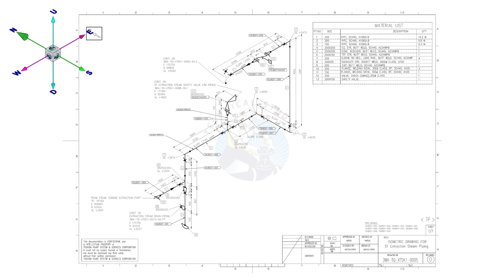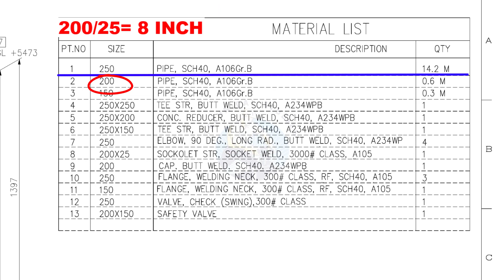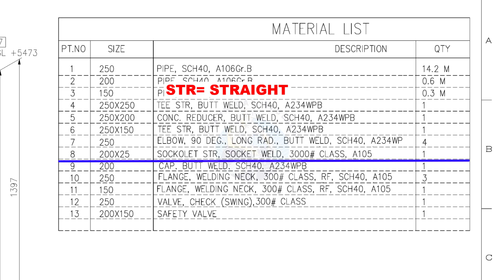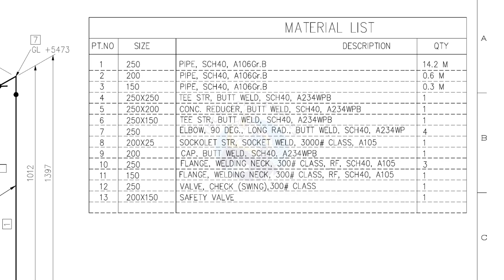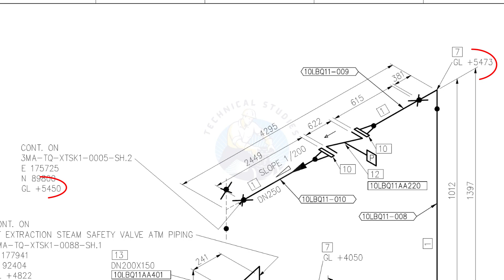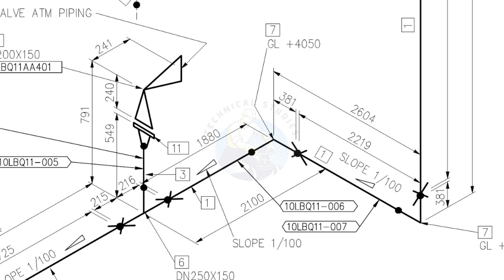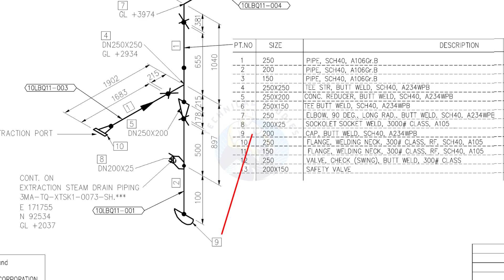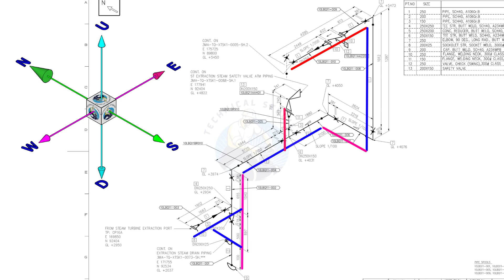Piping Isometric Drawing Study. 010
How read piping isometric drawing. How to make a wire template.
AMIGOS DE LA SODADURA
Civil engineering learners
CURSOS Y CERTIFICATIONES EN SOLDADURA Y END
Electrical engineering
Electrical engineering world
Engineering educational stuff
Excellent welder/fitter/fabricator group of Philippines
Exclusive ideas de herreria y soldadura
Fabrication and process equipment knowledge
Fabrication group
FABRICATION LOVERS
Fabrication, welding and piping work question and answers
Fitter &fabrication engineering
FITTER AND FABRICATOR PIPE LINE AND TANK
Fitter/pipe&structural/welders, helper jobs
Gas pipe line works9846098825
Gas pipeline in india
HIRING PIPE FITTERS INTERNATIONAL
Jo-zeals technical pipes fittings
Life of pipe fitters
MANTENMIENTO INDUSTRIAL Y SOLDADURA
Mechanical engineering
Normas para soldadura
Oil& gas construction projects
Pipe fitter international
PIPE FITTINGS & FLANGES
Pipe line group
Pipeline and structural fabricators and welders
PIPELINE GROUP
PIPING 123 NOTES
Piping and equipment
Piping design
Piping engineer
Piping engineering Thailand
Piping engineering world
Piping masters
Piping supervisor group
Piping supervisor group
PIPING SUPERVISOR/FOREMAN/ENGINEER
Piping world
Pressure vessel welding and manufacturing guide
Pressure vessels and piping engineering
Pressure vessels and related data
QA&QC WELDING, PAINTING, NDT
QC WELDIGN/PIPING INSPECTOR
REAL FABRICATORS AND WELDERS
Soldadura y estructuras metalicas
Static & rotating engineering design (pressure vessel &
Steel structure & metal house construction
Structural steel fabrication
Tank storage industry
Technical studies
The kings welding and fabrication
The pipe fitters
THE PIPE FITTERS
TLC welding and fabrication
Todo de soldadura trabajos, vacantes y mas
Valve industries
WELDER GROUP – FITTER, NDT&WEDLING INSPECTOR GRUP…
WELDER GROUP OF THE PHILIPOPINES_2
Welder job hiring
Welder jobs Europe
WELDER, FITTER, FABRICATOR, ELECTRICIA, PLUMBER
Welders association of the Philippines, KABAKAL
Welding and fabrication
Welding fabrication world
Welding of welders
Working on piping notes group